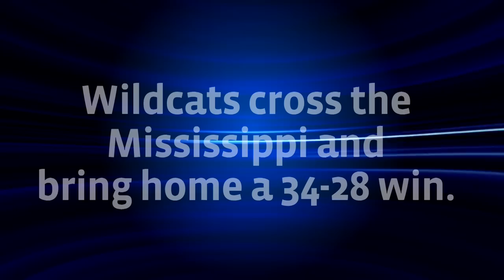Wildcats cross the Mississippi and bring home a 34-28 win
- ACU defeats the statesmen of Delta State, 34-28, in a much needed victory.

Video by: Austin Gwin
Editing by: Taylor Langston